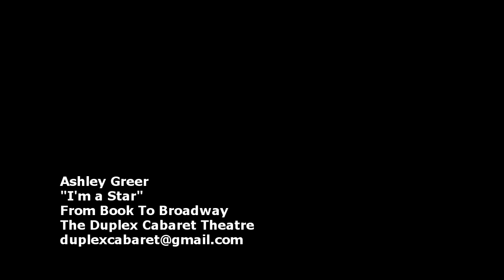Ashley Greer I'm a Star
Ashley Greer in From Book to Broadway at the Duplex Cabaret Theatre. Director: Lisa Moss, Music Director: Andrew Sotomayor, Producer: Thomas Honeck. From Book to Broadway presents only the best new singers in NY. Performers selected to participate in From Book to Broadway are highlighted in the Duplex Casting Files, a resource used to recommend and introduce new talent to composers, writers, directors and other producers.